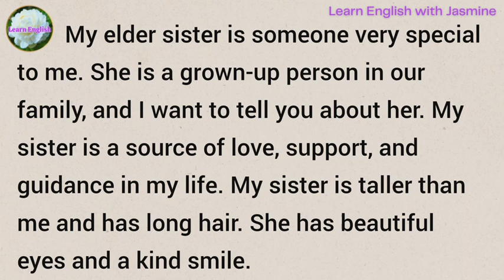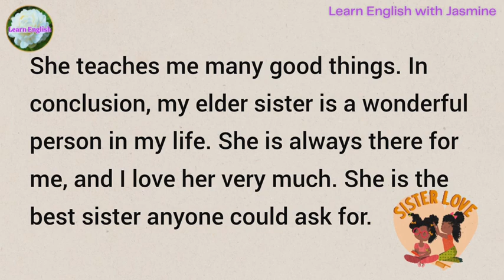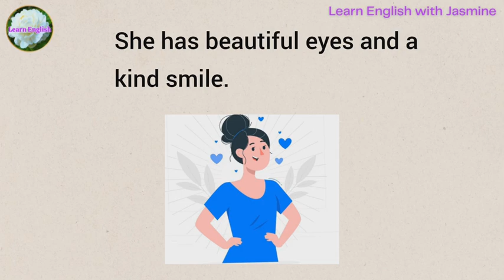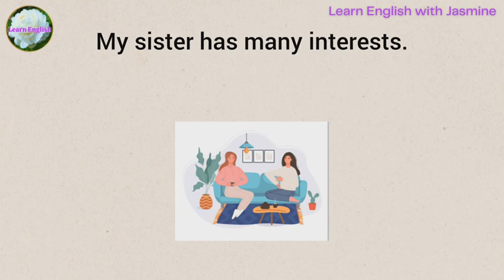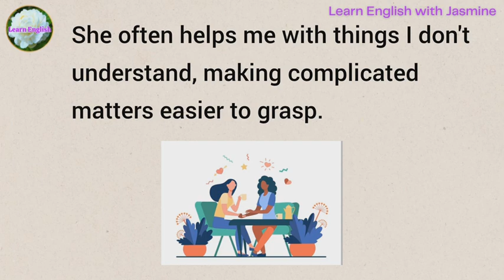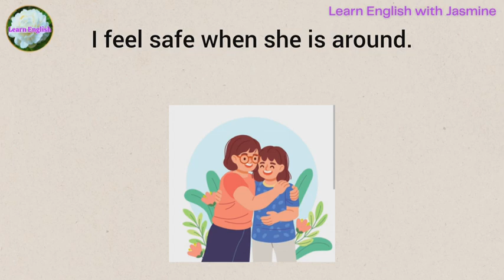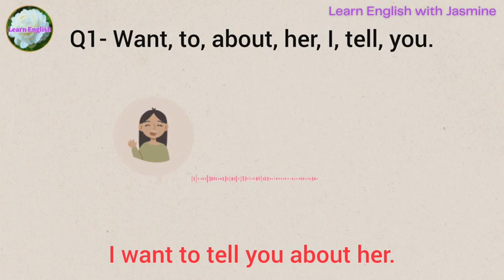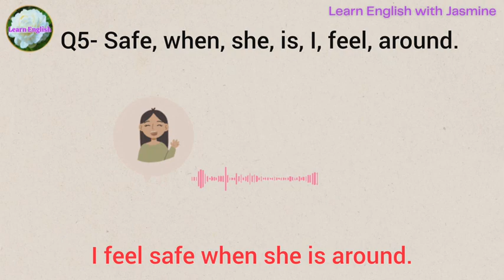My Lovely Sister | Improve your English | Speak English Fluently | Level 1 | Shadowing Method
My Lovely Sister | Improve your English | Reading Listening and Speaking Practice | English for Beginners | Level 1

Today's topic is My Lovely Sister. With this we will be improving our English speaking. Listen carefully and repeat.